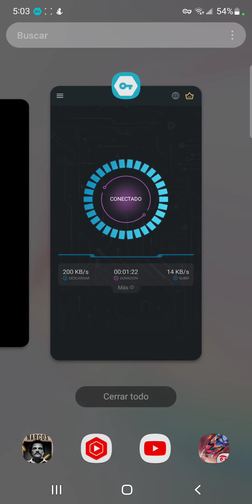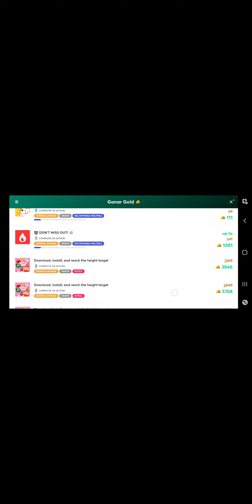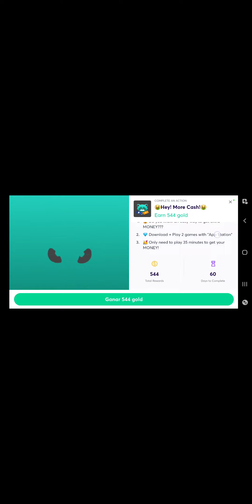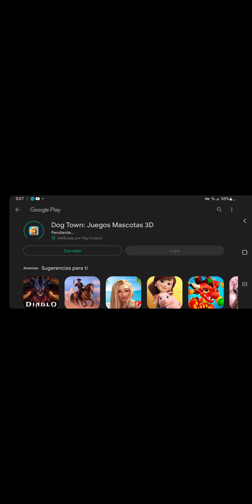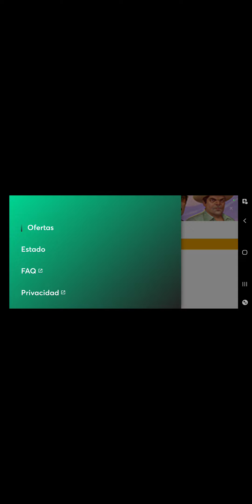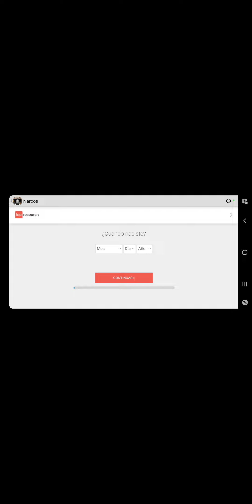Como Ganar Oro Para El Juego Narcos Cartel Wars